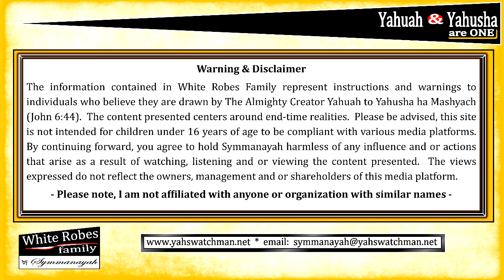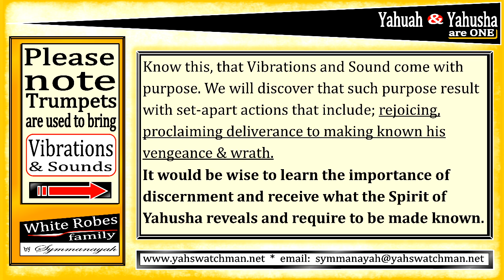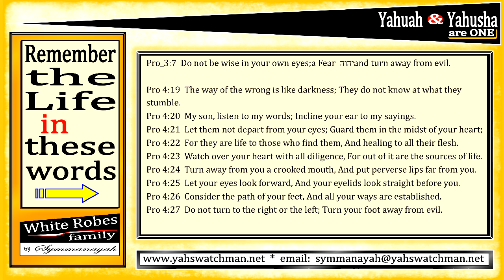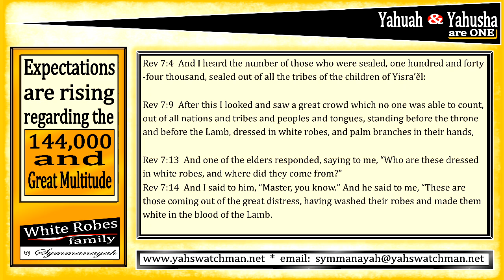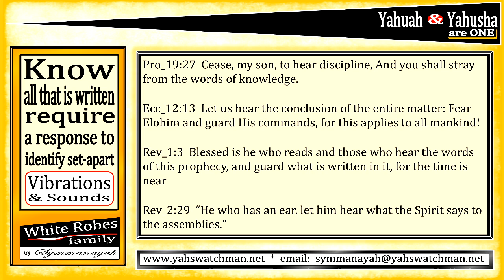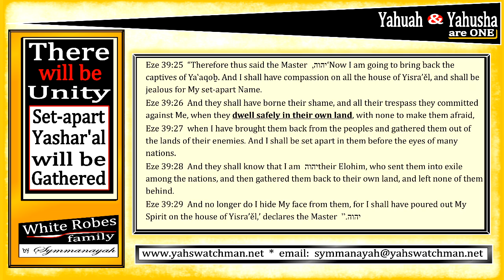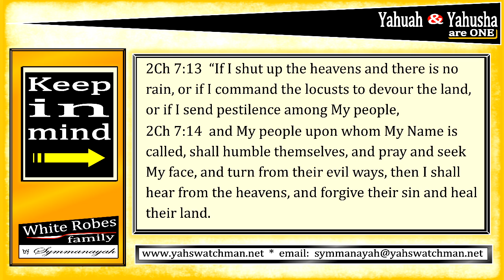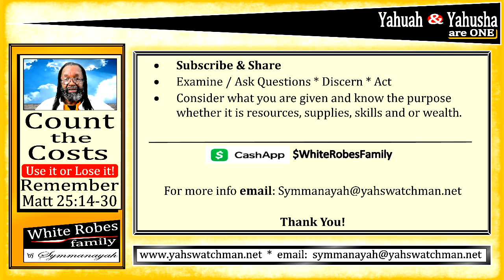WRFbS No.79 Vibrations and Sounds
Shalum and welcome my brothers and sisters.  Come and discover the importance of navigating through the many Vibrations and Sounds that go before us.  With each passing day we will grow to discern what actions are necessary during these end-times.  We will grow to discover the many purposes of the trumpet and or shofar; how they are indeed a call to action.
Rise up oh set-apart brothers and sisters and recognize what The Spirit of He who gives life The Almighty Yahuah is saying in Yahusha's name.

White Robes Family by Symmanayah is a channel that presents messages to those drawn by The Almighty Father Yahuah in Yahusha's name.  One can discover information regarding the realities of end-times and what to expect in the coming days.  There will be an emergence of a 144,000 Hebrews/Abrahym along with a Great Multitude consisting of both Hebrews/Abrahym & Gentile/Goym who seek to do the will of The Most High Yahuah.  Together these are made one by Yahusha ha Mashyach. The primary content on this channel is directed to the set-apart children in the western hemisphere.  Make no mistake there will be a gathering --- Final Exodus from the 4-corners of the earth.

Expect information, warnings and prophecy on this channel as I believe I am compelled to deliver from He who is the giver of life - The Almighty Yahuah in Yahusha's name.  Shalum and welcome, come and examine the content of this channel as you are led.